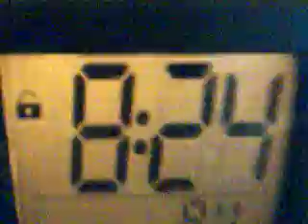The Night Marathon 13